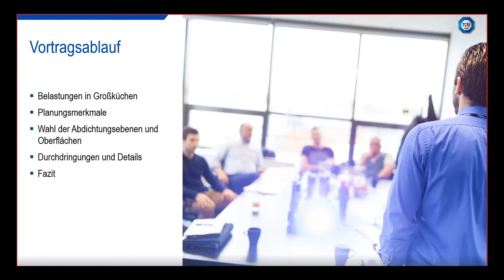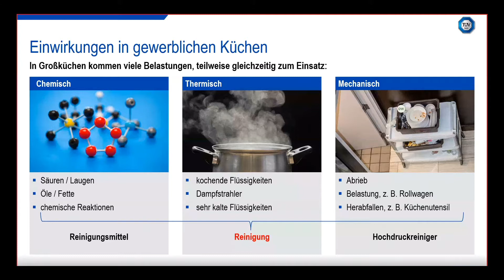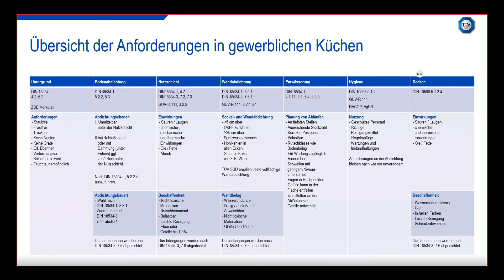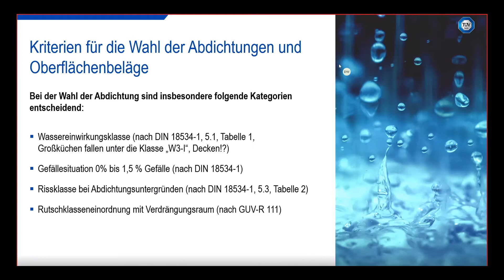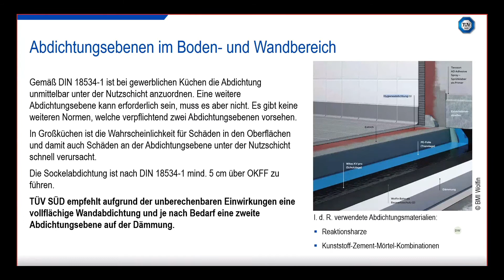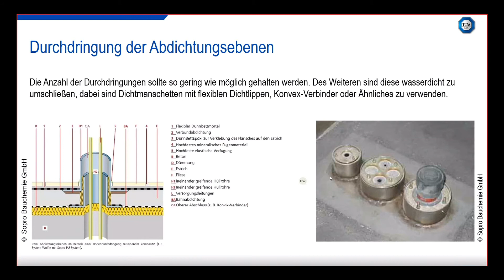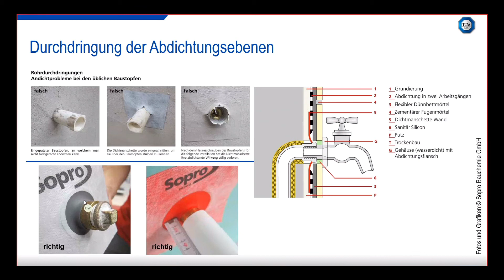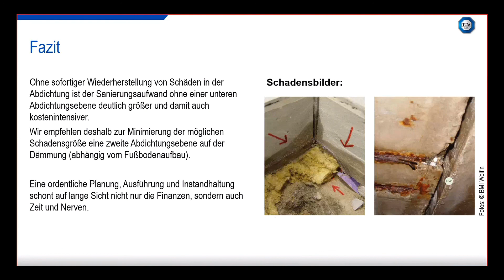Einblick in die Abdichtung von gewerblichen Küchen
Präsentation der TÜV SÜD Industrie Service GmbH von B. Eng. David Werdow, Sachverständiger Bautechnik.